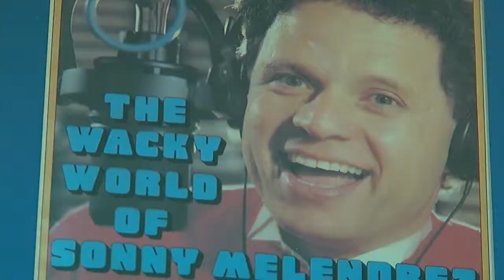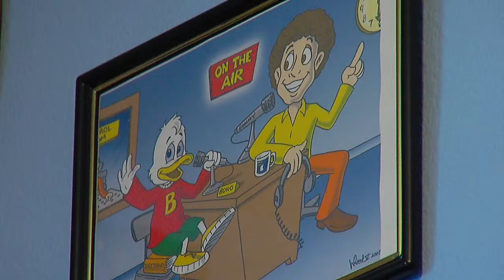Sonny Melendrez Interview - Jonathan Cruz - Photographer - Editor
The man with many voices sits down with Albert Flores to chat about his long life career in radio and television.